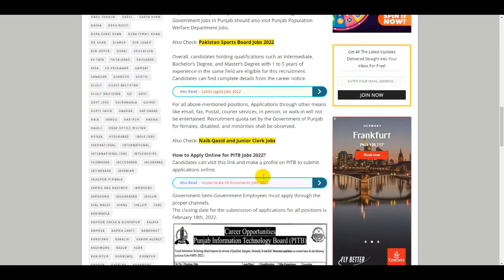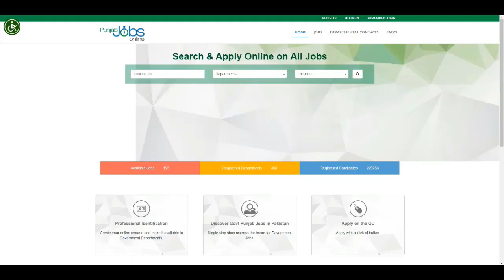Gravure Idol - Ai shinozaki and her big bumper